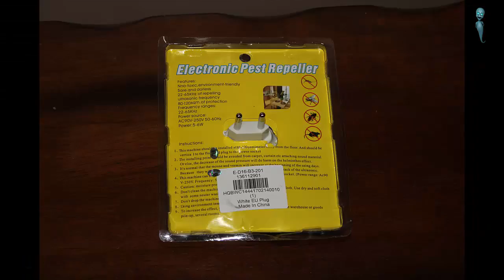مراجعة جهاز طارد الحشرات الطائرة والزاحفة Pest Reject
الشبح للمعلوميات
shbaah